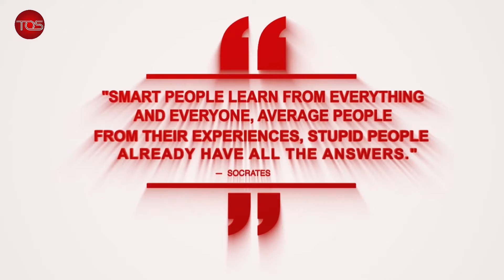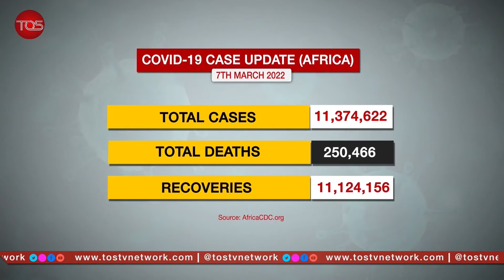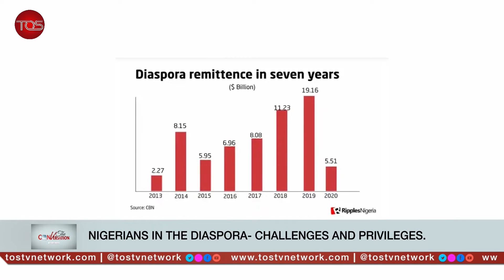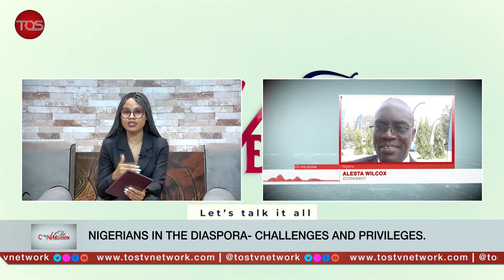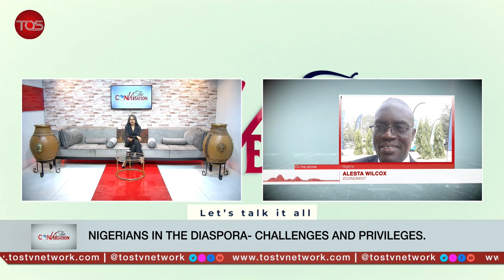Limitations of Nigerians in the Diaspora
The Conversation: TOSTV Network morning show, segmented in Development Across Africa and the Big Story, where topical issues confronting Nigeria are given in-depth analysis with a guest analyst in an interview format.

The Conversation: Limitations of Being a Nigerian in the Diaspora